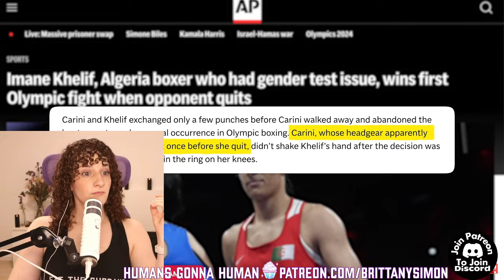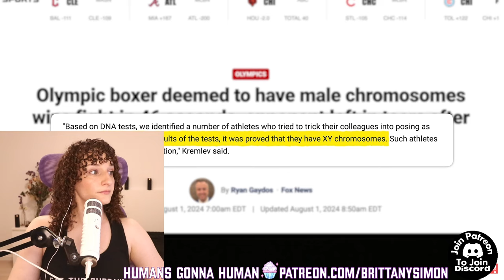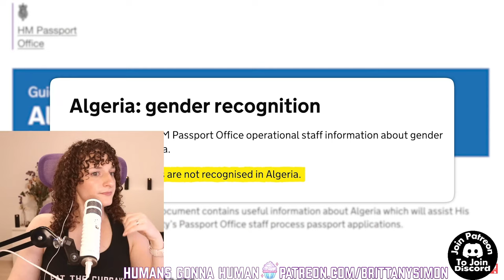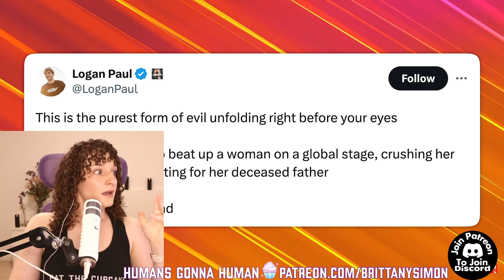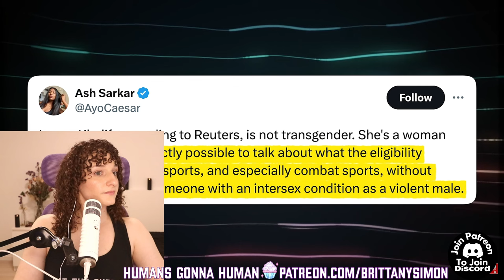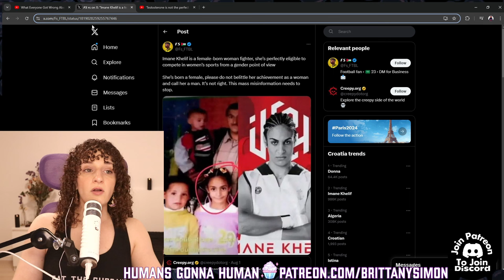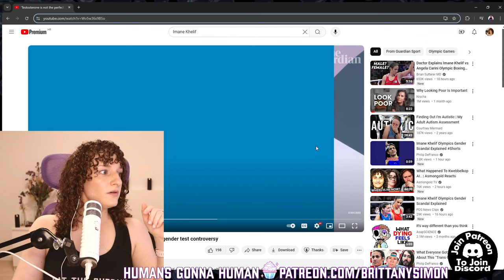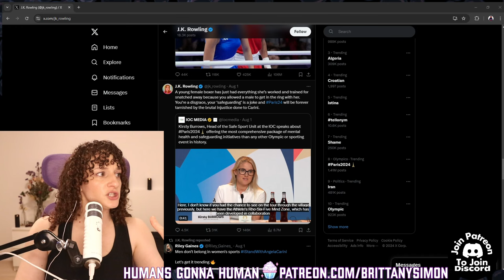Imane Khelif PROVES Gender Is A Construct!